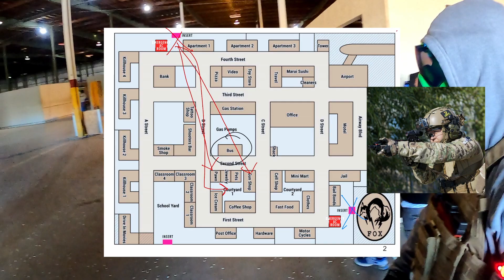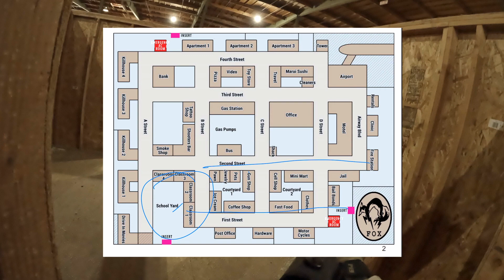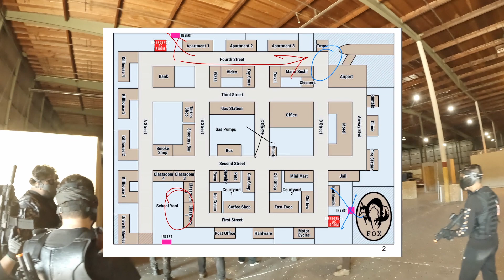SQUAD (KWA MP9, MWS M4, TM AKM) - Gamepod GBBR Airsoft Gameplay November 13th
Guns: TM MWS M4, TM AKM, WE Tech Scar L GBBR, KWA MP9

Frag: Tectonic Innovations Quake Airsoft Sound Grenade

Gameplay Tokyo Marui VFC Glock Tectonic Innovations